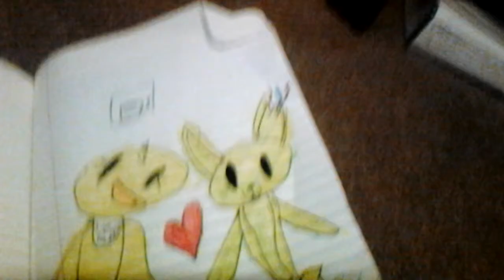Toy Bonnies, mad at spring trap